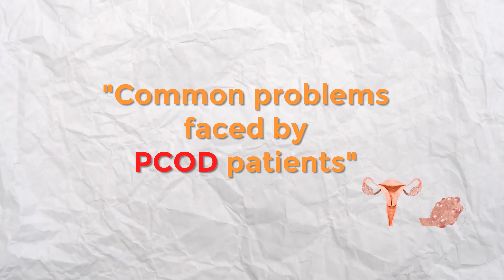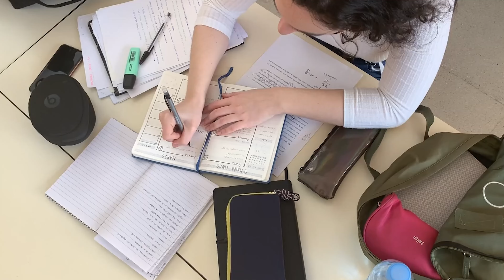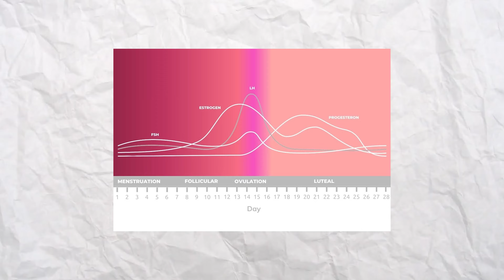Heal Hormonal Imbalance | How to cure pcod naturally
0:00 - Intro
0:28 - why does pcod happen
2:00 - insulin resistance in pcod
3:01 - how to increase fertility with pcos
3:50 - Diet for PCOD
6:05 - Exercise for PCOD
8:00 - Sleep is a medicine
8:55 - infradian rhythm
9:38 - Outro

✅ WATCH ME:
𝐓𝐚𝐥𝐤 𝐚𝐛𝐨𝐮𝐭 𝐭𝐡𝐞 𝐬𝐜𝐢𝐞𝐧𝐜𝐞 𝐨𝐟 𝐰𝐞𝐢𝐠𝐡𝐭 𝐥𝐨𝐬𝐬:
𝙌𝙪𝙚𝙨𝙩𝙞𝙤𝙣𝙨 𝙮𝙤𝙪 𝙈𝙐𝙎𝙏 𝙖𝙨𝙠 𝙗𝙚𝙛𝙤𝙧𝙚 𝙩𝙧𝙪𝙨𝙩𝙞𝙣𝙜 𝙖 𝙝𝙚𝙖𝙡𝙩𝙝 𝙘𝙤𝙖𝙘𝙝

𝐖𝐡𝐚𝐭 𝐢𝐬 𝐲𝐨𝐮𝐫 𝐪𝐮𝐚𝐥𝐢𝐟𝐢𝐜𝐚𝐭𝐢𝐨𝐧? : MSc. Dietetics,  Sports Authority of India Certified Sports Nutritionist, NSCA Certified Personal Trainer
𝐇𝐞𝐫𝐞 𝐢𝐬 𝐦𝐲 𝐋𝐢𝐧𝐤𝐞𝐝𝐈𝐧 𝐟𝐨𝐫 𝐝𝐞𝐭𝐚𝐢𝐥𝐬:

𝐇𝐨𝐰 𝐥𝐨𝐧𝐠 𝐡𝐚𝐯𝐞 𝐲𝐨𝐮 𝐛𝐞𝐞𝐧 𝐩𝐫𝐚𝐜𝐭𝐢𝐜𝐢𝐧𝐠: Since 2013

𝐇𝐨𝐰 𝐨𝐥𝐝 𝐚𝐫𝐞 𝐲𝐨𝐮: A true 90s kid born on 9th March '90

𝗠𝘂𝗰𝗵 𝗟𝗼𝘃𝗲 ❤️️
𝗬𝗼𝘂𝗿 𝗡𝘂𝘁𝗿𝗶𝘁𝗶𝗼𝗻𝗶𝘀𝘁
𝗠𝗮𝗻𝗶𝘀𝗵𝗮 𝗠𝗲𝗵𝘁𝗮❤️️